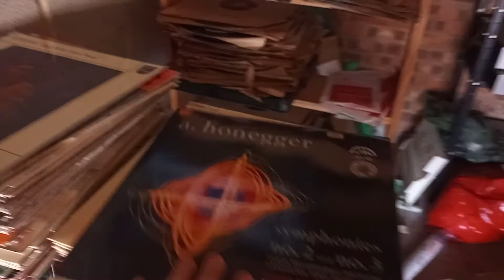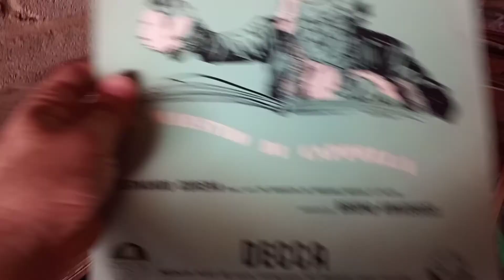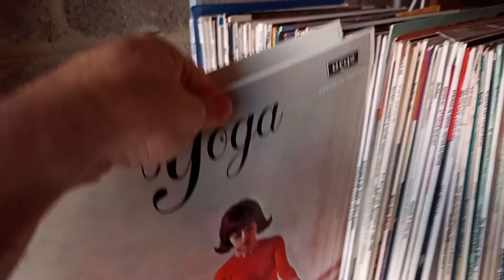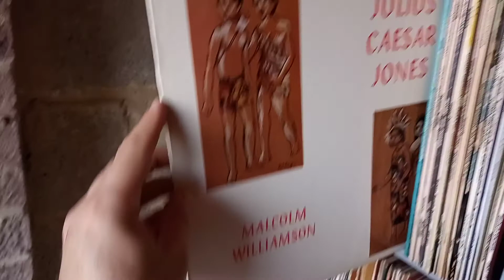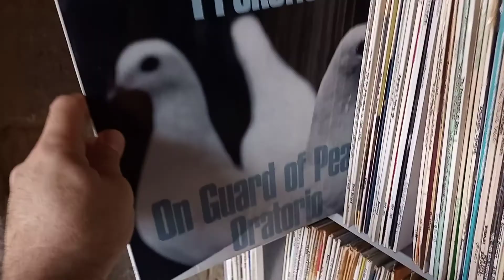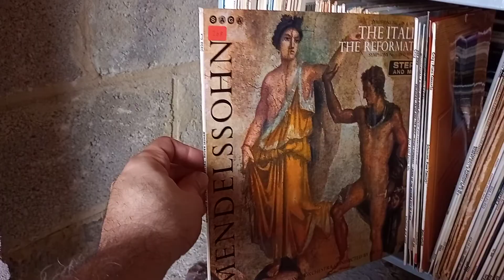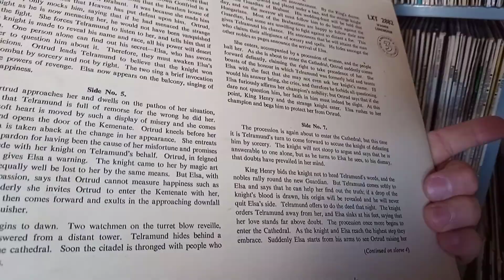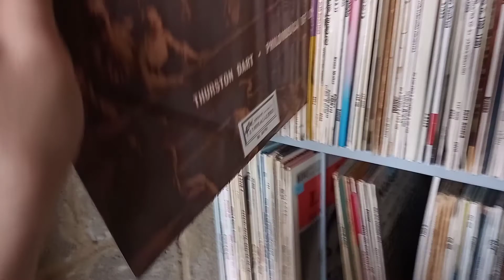Classic Garage Volume One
so I paid £20 for a whole load of classical albums, 7"s 10"s and 78s. All the fun starts right here.